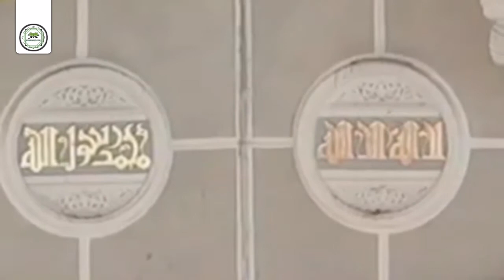Beautiful Adhan by Sheikh 'Ali Ahmed Mulla.